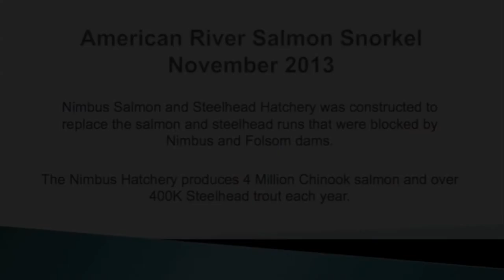Marin Scuba Club American River Salmon Snorkel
A group of us visited the Nimbus Fish Hatchery and snorkeled 3 miles down river November 2013.  Lot's of Chinook Salmon & Steelhead trout thanks to Nimbus Fish Hatchery.
Song - Take Me To The River by Talking Heads